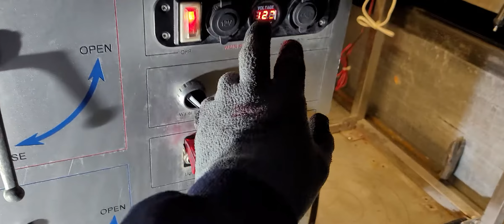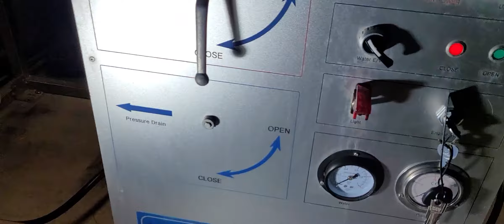35마력 셋팅과정 시동운전